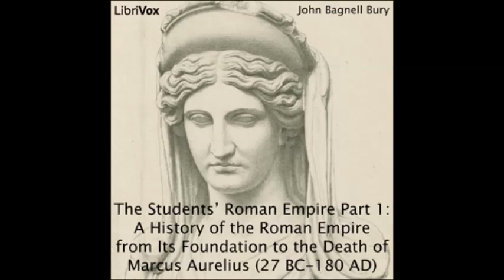History of the Roman Empire audiobook - part 5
The Students' Roman Empire (audiobook) part 1, A History of the Roman Empire from Its Foundation to the Death of Marcus Aurelius (27 B.C.-180 A.D.)
by John Bagnell Bury

The writings of J. B. Bury (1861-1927), on subjects ranging from ancient Greece to the 19th-century papacy, are at once scholarly and accessible to the layman. This work covers the period from the beginning of the Roman Empire until Gibbon begins; from Augustus through Marcus Aurelius and the Antoinine Emporers. (Summary by kmerline)